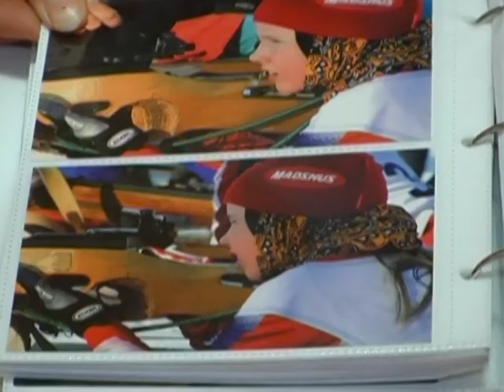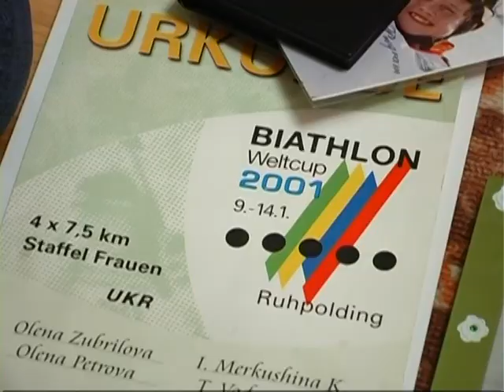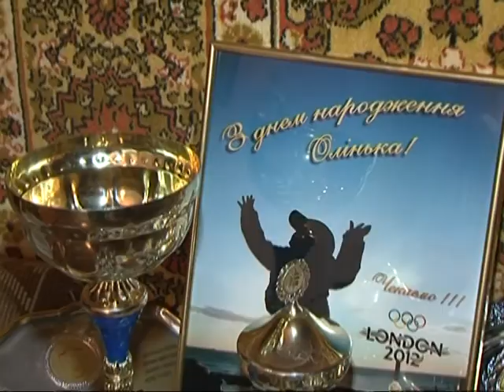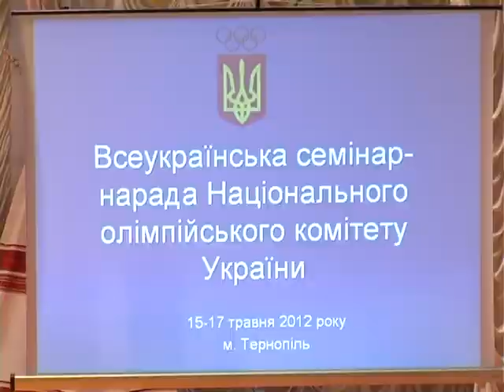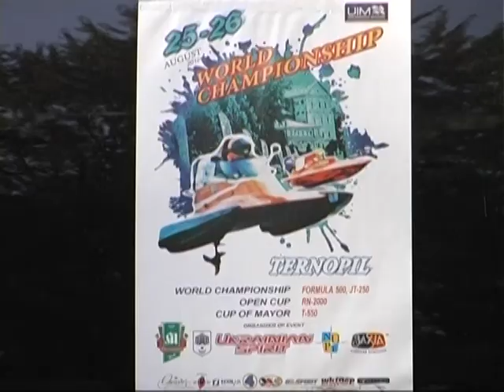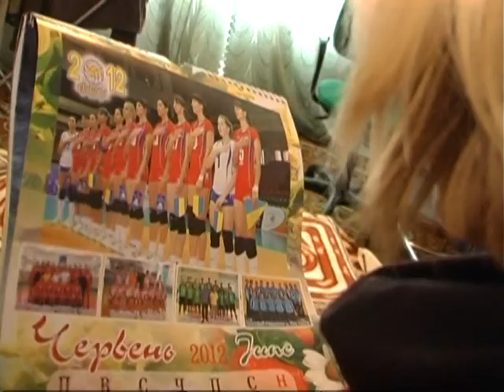Спортивні меридіани - Підсумкова 2012